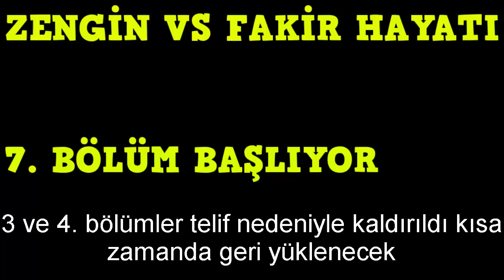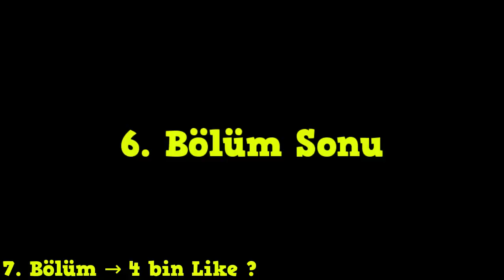ZENGİN VS FAKİR HAYATI #6 - Minecraft Meteor Yağmuru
"Zengin vs Fakir" isimli serinin 6. bölümü ile karşınızdayım. Film konseptinde eğlenceli komik bi video oldu umarım beğenirsiniz iyi seyirler.

Youtube'ye heves edip başladım güzel yerlere varmak istiyorum bunun için dikkatinizi çeken videolar çekiyorum.
Umarım videolarım hoşunuza gidiyordur. Kanalımda Minecraft oyununun "Parodileri ve Filmleri" mevcut. Bunları yaparken çok eğleniyorum.